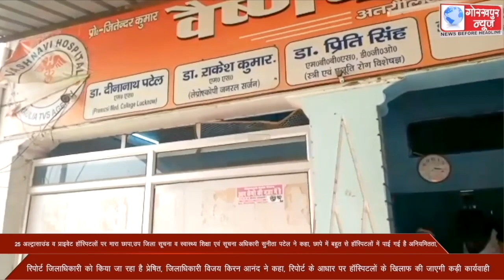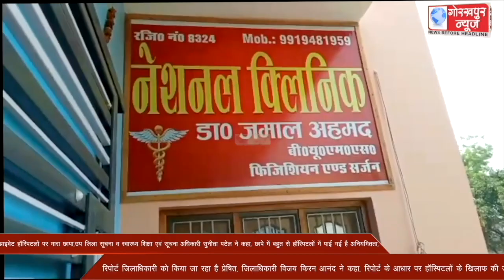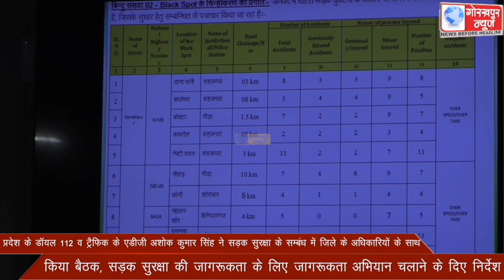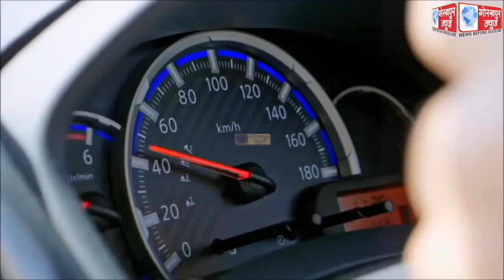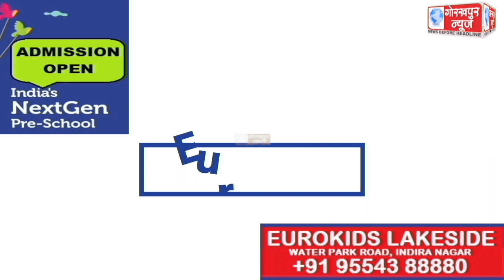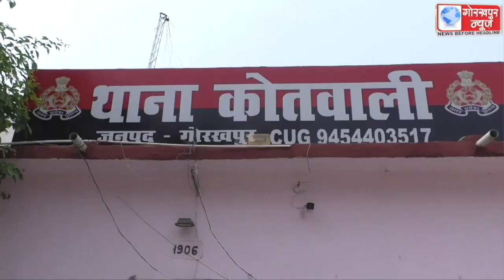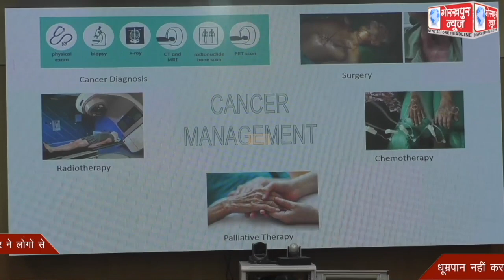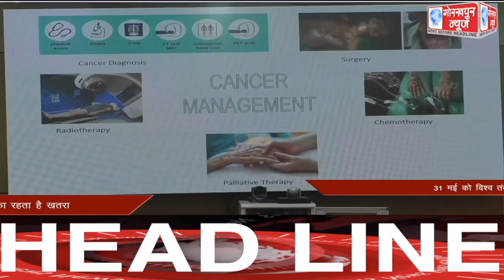GORAKHPUR NEWS 28-05-2022